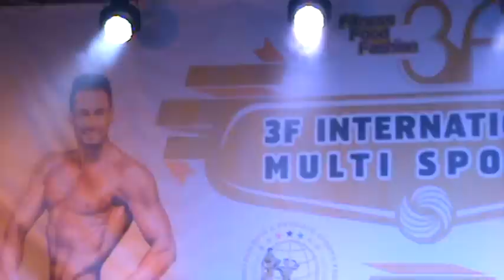2014.11.02.WBPF-NOVI SAD-DRÁVUCZ ANDRÁS - video-24-PAÁL MODE-Paál lászló